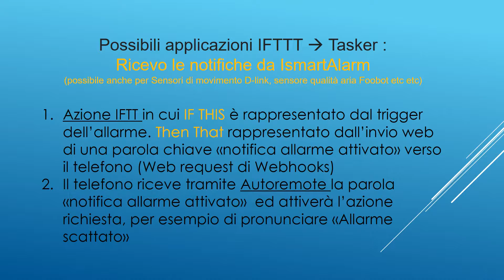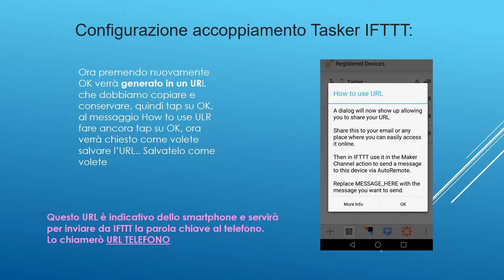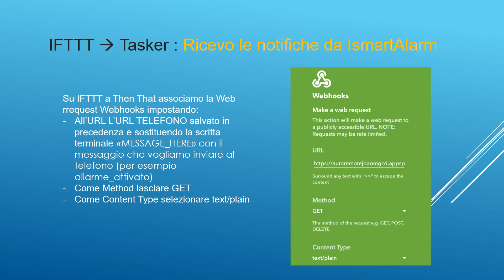Tasker e IFTTT